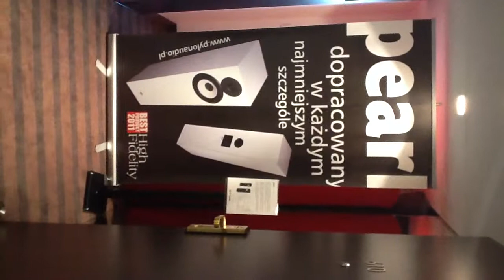Audio_Show_2011_Pylon_Audio2.MOV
Audio Show 2011 Pylon Audio